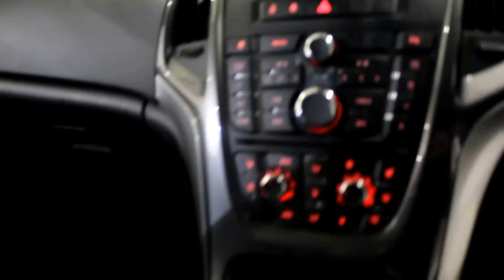VAUXHALL ASTRA 2.0 ELITE CDTI S/S 5DR 163 BHP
RED WITH BLACK HEATED LEATHER SEATS + PARKING SENSOR + MULTI FUNCTION WHEEL + AIR CONDITIONING + RADIO/CD + 17 INCH ALLOY WHEELS
Breeze Plus, Elite, Tech Line, some of our cars will have Sat Navigation, Sunroof, Leather, Bluetooth and Cruise.